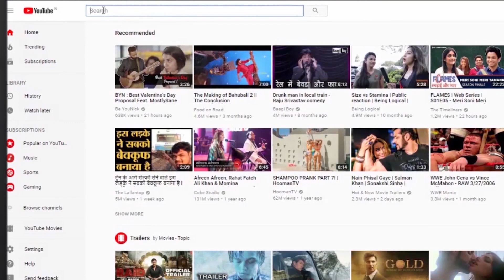राहुल गांधी पर तेजस्वी यादव का बड़ा बयान ।RAD Network।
rjd leader tejashwi Yadav says Rahul Gandhi not alone in race for pm candidate of opposition